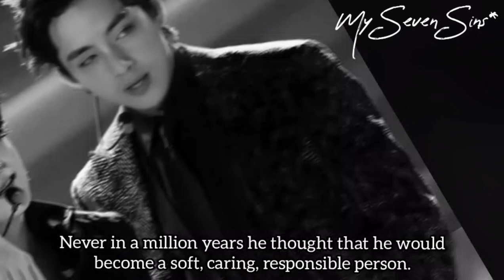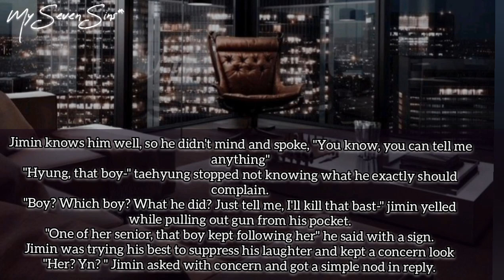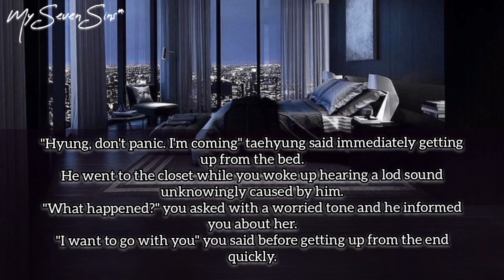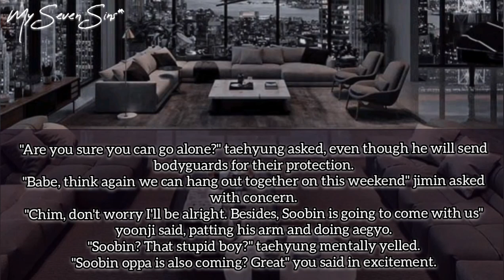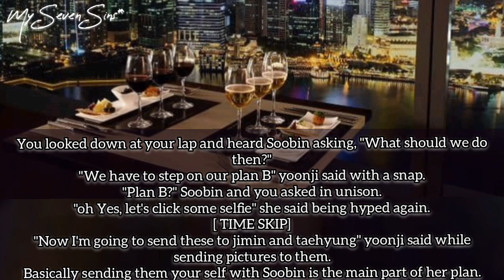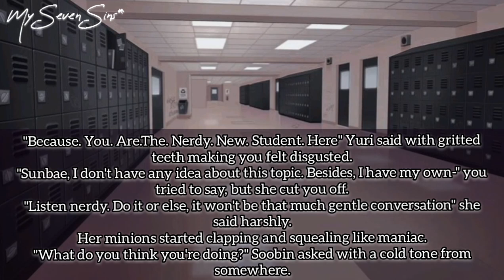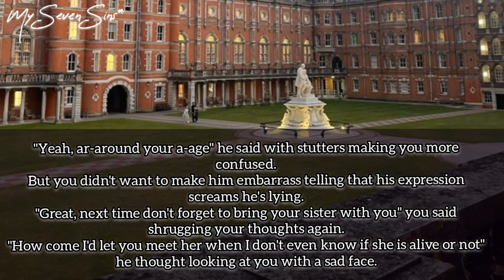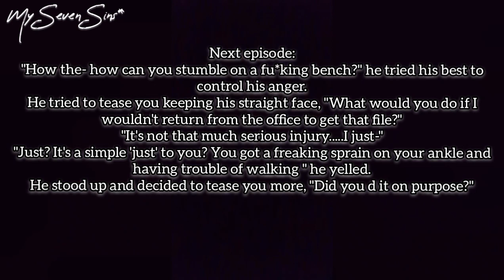#10 •BABY WIFE || When childish girl got married to Dangerous Mafia [ Taehyung ff ]